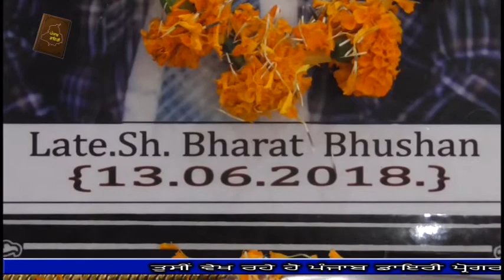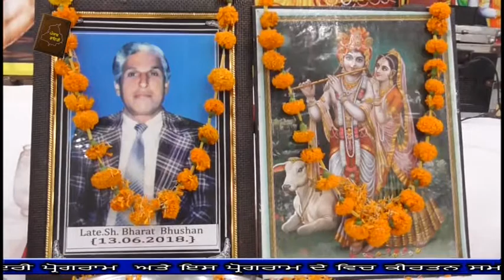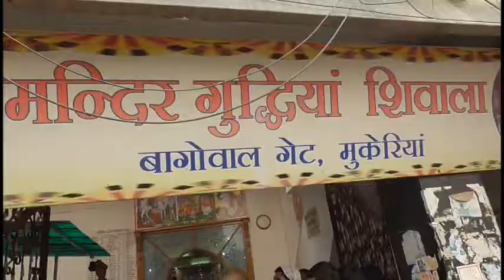18 06 16 Bharat Bushan mukerriya